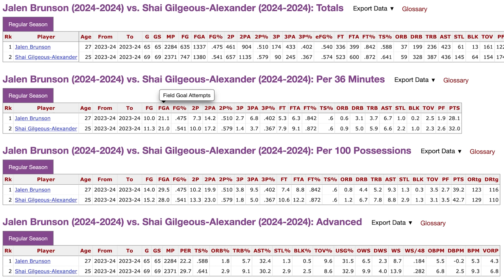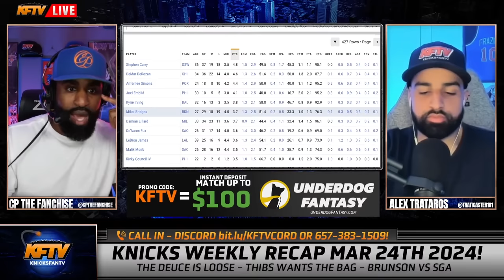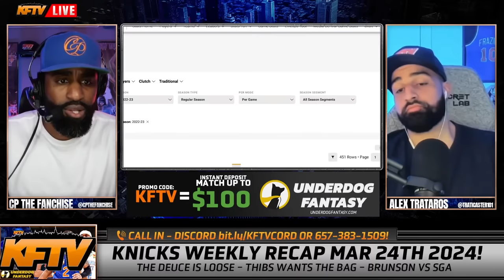Stephen A Smith Sparks A Huge Knicks Fan Debate! | Jalen Brunson or Shai Gilgeous-Alexander?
Stephen A Smith Sparks A Huge Knicks Fan Debate! | Jalen Brunson or Shai Gilgeous-Alexander?  Join us as we delve into the fiery debate sparked by Stephen A. Smith on "First Take" regarding the comparison between Jalen Brunson and Shai Gilgeous-Alexander! In this video, we dissect Smith's arguments and explore the contrasting opinions on which player holds more value to their respective teams.

Stephen A. Smith, known for his passionate analysis, lauds Jalen Brunson's contributions to the New York Knicks while acknowledging Shai Gilgeous-Alexander's standout performances. The discussion heats up as we weigh the statistical prowess of both players and their impact on the court.

As the debate unfolds, we examine key factors such as scoring averages, playmaking abilities, and clutch performance. Is Brunson's reliability without his star teammate Julius Randle more commendable, or does Gilgeous-Alexander's statistical dominance tip the scales in his favor?

Join us in the comments section to share your thoughts on this contentious topic. Do you agree with Stephen A. Smith's take, or do you lean towards an alternative perspective? Let's engage in a spirited discussion as we explore the dynamic talents of Jaylen Brunson and Shai Gilgeous-Alexander in this intriguing NBA debate!